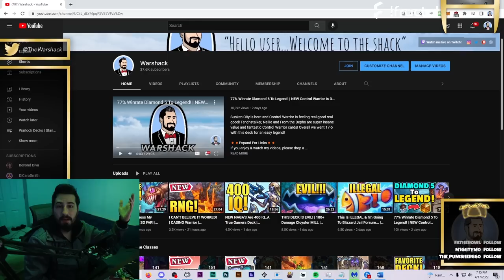MOST ANNOYING New Deck...Stop Your Opponent From Playing Cards! | Hearthstone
Coilfang Constrictor is low key a super good card from this new mini set Throne Of Tides. Between Brann and Bolner you can really lockout your opponent from playing their cards.

PC/Mobile Friendly Deck Code - If you do use my decks please upvote them. This helps the channel a ton!

Lockout Control Shaman | Standard Hearthstone | Voyage To The Sunken City